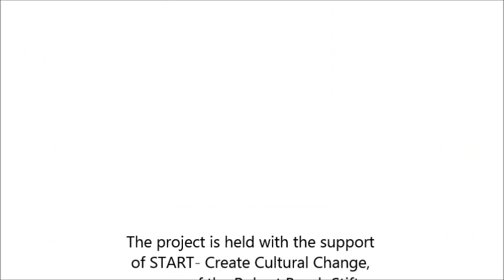GArch Jam (Leipzig)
The “GArch Jam” is a Game Jam event, focusing on creation of any kind of game inspired by architectural monuments, sites and personal stories.
The first “GArch Jam” took place in Leipzig, 27-29 October!

GArch Jam in Leipzig was completed successfully!!!
Sneak views of the event!

~The idea for the GArch Jam project comes from architect and game designer Asimina Brouzou, who is a 2017 fellow of START - Create Cultural Change, a program of the Robert Bosch Stiftung, conducted in cooperation with the Goethe-Institut Thessaloniki and the Bundesvereinigung Soziokultureller Zentren e.V., supported by the John S. Latsis Public Benefit Foundation and the Bodossaki Foundation - Ίδρυμα Μποδοσάκη~